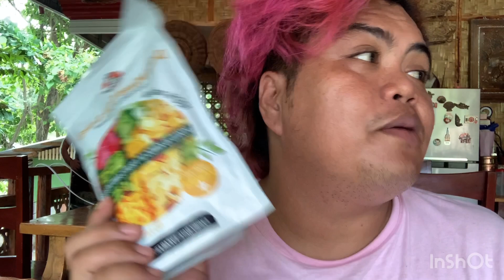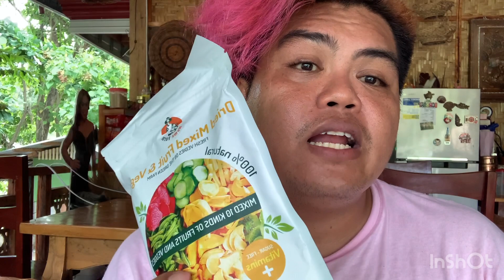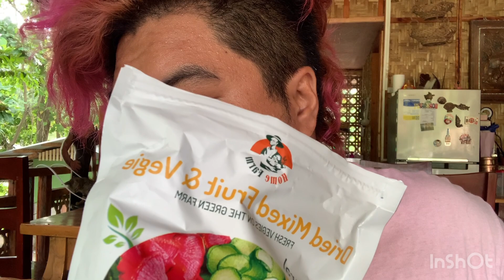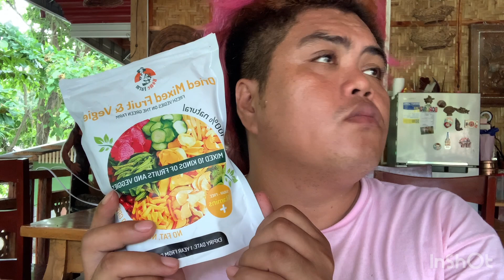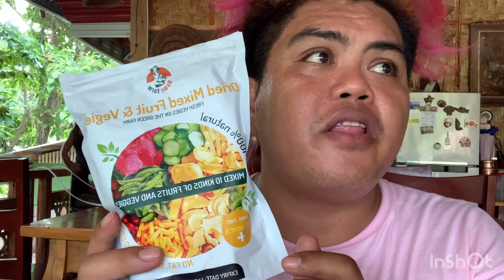Dried mix fruits and veggies si yummy try nyo